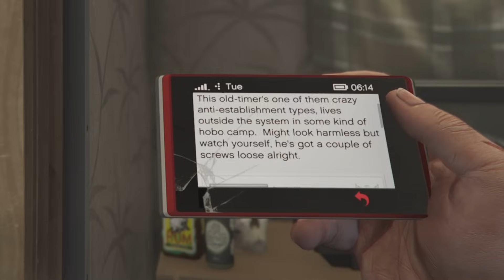MAUDE MISSIONS GTA 5 | ALL TARGETS AND LOCATIONS + CONVERSATIONS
MAUDE MISSIONS GTA 5 | ALL TARGETS AND LOCATIONS + CONVERSATIONS, MISSIONS from MAUDE GTA 5 | ALL TARGETS AND LOCATIONS, GUYS IN THIS VIDEO I SHOW YOU ALL THE MAUDE MISSION LOCATIONS - WEIRD AND CRAZY
All targets and locations in the game, hope you like it..